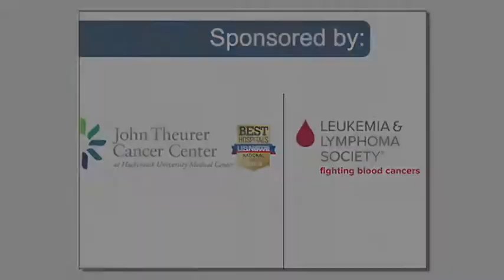Matthew Zachary performing Rediscovery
Matthew Zachary performing Rediscovery at "Whats Next? Get Busy Living!", Stupid Cancer NNJ's young adult cancer workshop at John Theurer Cancer Center